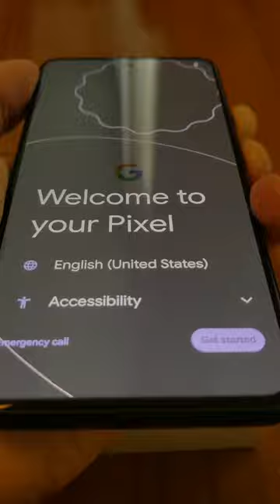Pixel 8 Unboxing!